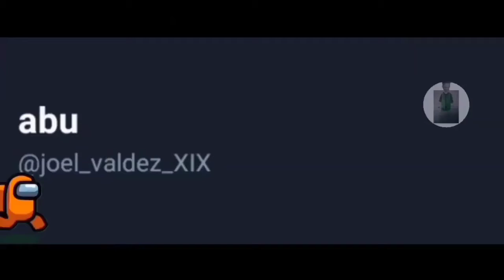Mean, Variance, and Standard Deviation of Continuous Random Variables (Statistics / Probability)